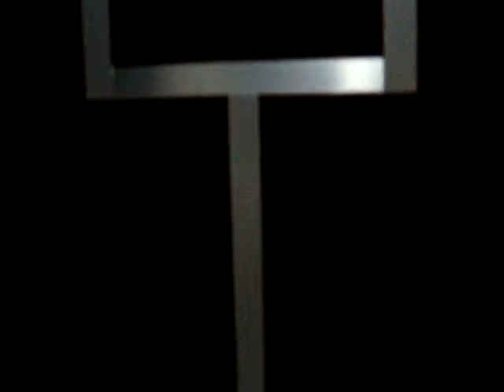LAKEVIEW 312 & 313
Lake View 312 & 313